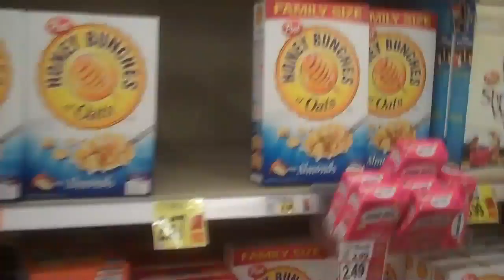Lazzy ass dog May 5,2010